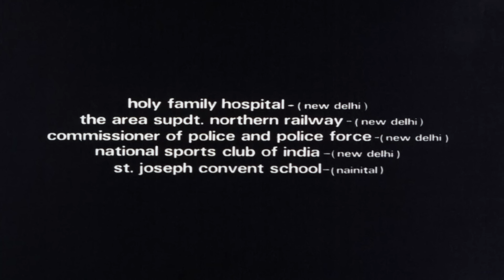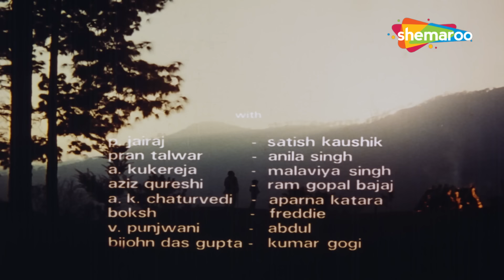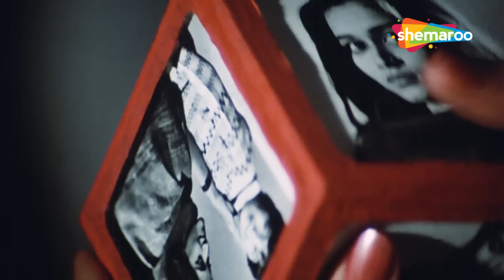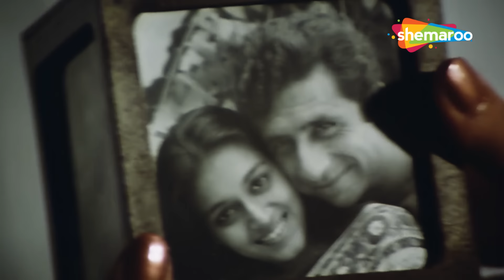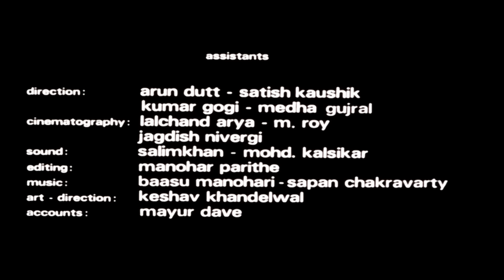मासूम - नसीरुद्दीन शाह की सुपरहिट ड्रामा फिल्म | Full Movie -HD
देवेन्द्र कुमार का पारिवारिक जीवन तब अस्त-व्यस्त हो जाता है जब उसे पता चलता है कि उसके पिछले संबंध से एक नाजायज बच्चा है। वह छोटे लड़के, राहुल को घर लाता है, लेकिन उसकी पत्नी, इंदु, बच्चे को स्वीकार करने में विफल रहती है।
Devendra Kumar's family life is disrupted when he discovers he has an illegitimate child from a past affair. He brings the young boy, Rahul, home, but his wife, Indu, fails to accept the child.

निर्देशक: शेखर कपूर
पटकथा: गुलज़ार
पर आधारित: पुरुष, महिला और बच्चा
एरिच सेगल द्वारा
निर्माता: चंदा दत्त, देवी दत्त
अभिनीत: नसीरुद्दीन शाह
शबाना: आजमी, जुगल हंसराज, उर्मिला मातोंडकर
छायांकन: प्रवीण भट्ट
संपादन: अरुणा राजे, विकास देसाई
संगीत: आर डी बर्मन
वितरित: बॉम्बिनो वीडियो प्रा. लिमिटेड
रिलीज की तारीख: 21 अक्टूबर 1983

Directed by :  Shekhar Kapur
Screenplay by : Gulzar
Based on : Man, Woman and Child
by Erich Segal
Produced by : Chanda Dutt, Devi Dutt
Starring : Naseeruddin Shah
Shabana : Azmi, Jugal Hansraj, Urmila Matondkar
Cinematography : Pravin Bhatt
Edited by : Aruna Raje, Vikas Desai
Distributed by : Bombino Video Pvt. Ltd.
Release date : 21 October 1983

Bollywood Comedy
Follow us on:

Bollywood Music
Follow us on: